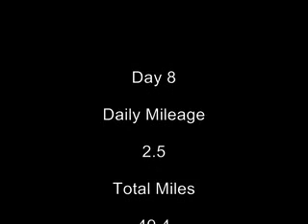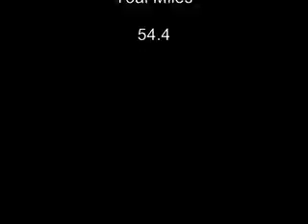A Mexican on the John Muir Trial - Part 4 of 20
Went over Kearsagre Pass into Independence for my first resupply 9 day of food